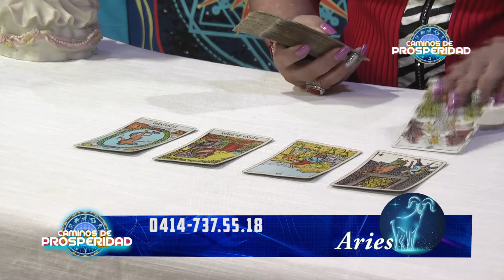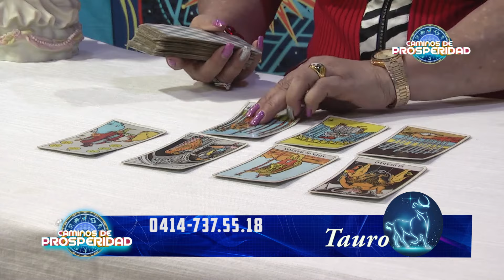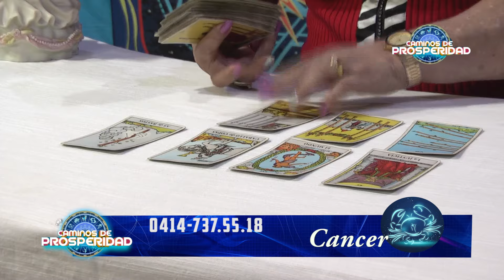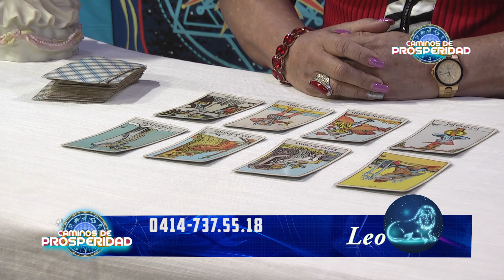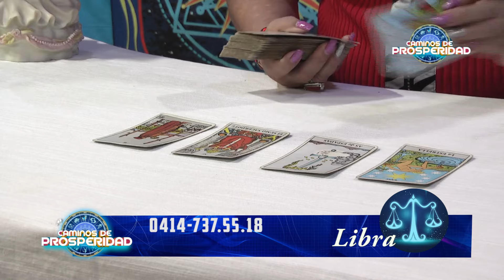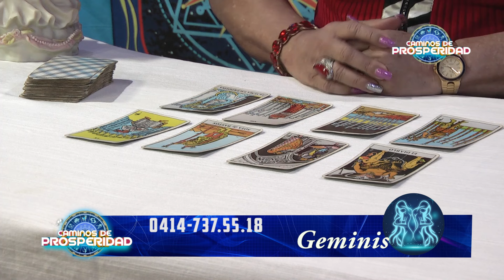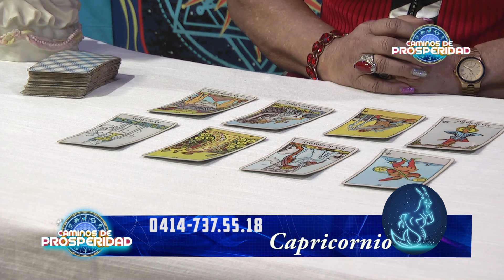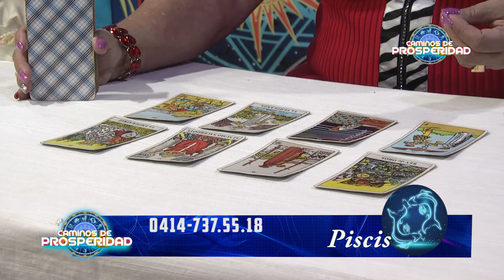Caminos Prosperidad Con Marisel Vargas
Transmitidos de lunes a viernes de 9:00 am a 9:30 am